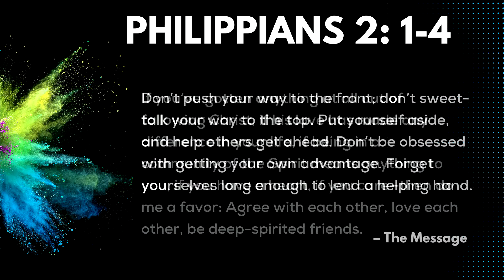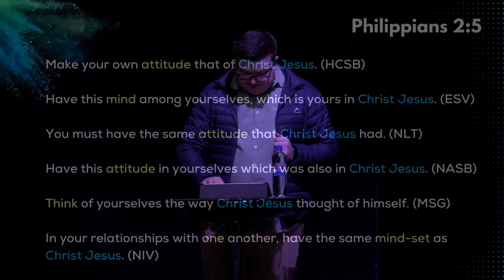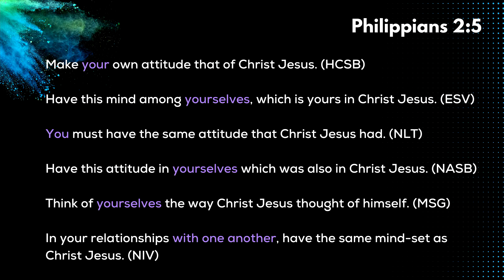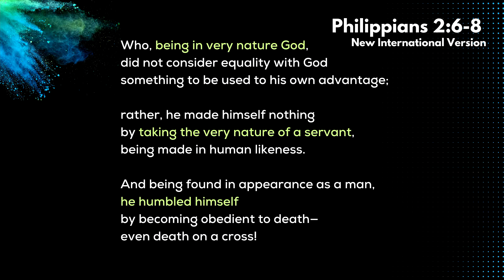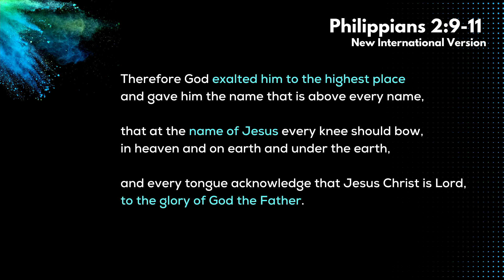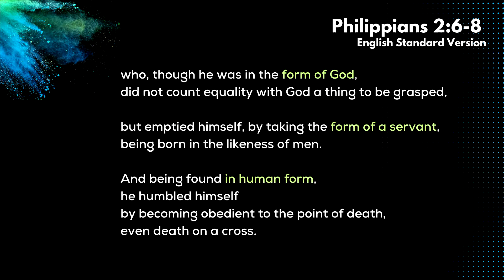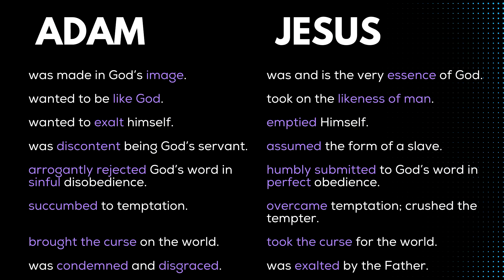Audacious - Week 3 (Michael du Toit, 27 August 2023)